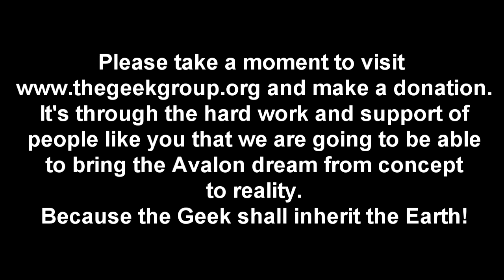Will It Fry - Red Plastic Army Dude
The Red Army is tougher than we thought.